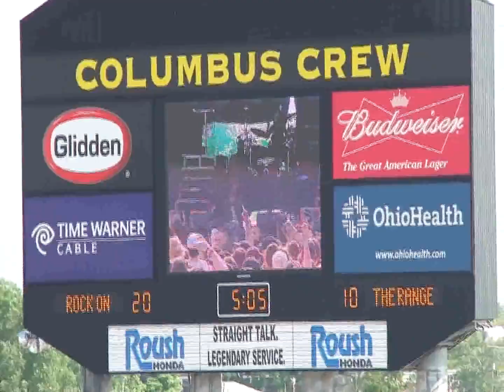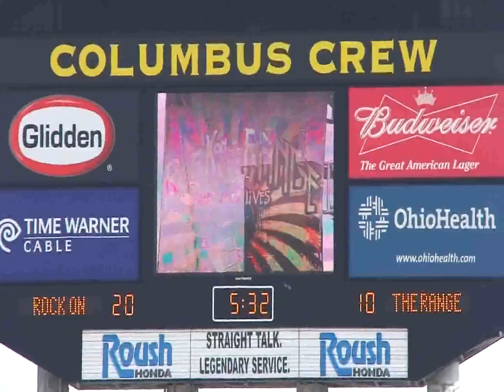Rock on the Range fans await Deftones--Rocket Skates--Live-Columbus OH 2010-05-22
ROTR fans amuse themselves while awaiting the arrival of the Deftones on Day 1 at the 2010 Rock on the Range in Columbus, Ohio. (A newly-bought Sony-Cyber-Shot 10.2-Megapixel Digital Camera-HX5V was used to capture all of the videos taken on Day 1 of ROTR 2010.  The sound quality turned out to be disastrous and the camera was returned to Best Buy for a full refund.  Sound quality returns to the usual good quality on videos captured on Day 2 of ROTR using an older Sony camera. The lesson learned: avoid the Sony HX5V digital camera if planning to shoot music videos.)